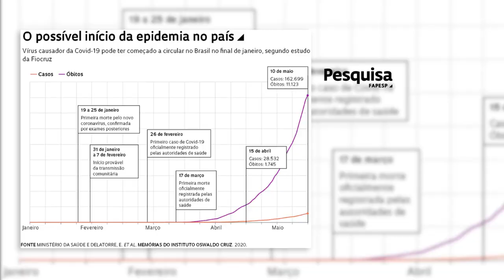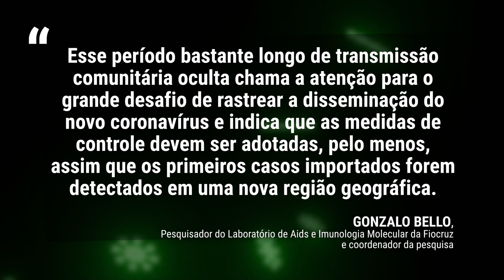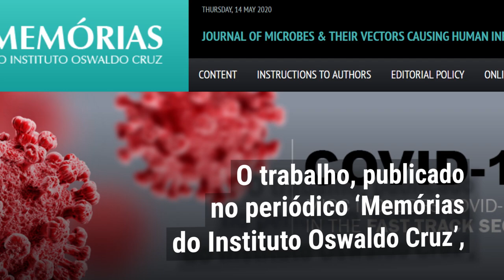Fique Sabendo - Covid 19: O desembarque do vírus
Pesquisa do Instituto Oswaldo Cruz (IOC - Fiocruz) aponta que transmissão comunitária da COVID - 19 no Brasil começou antes do que se imaginava. Confira!